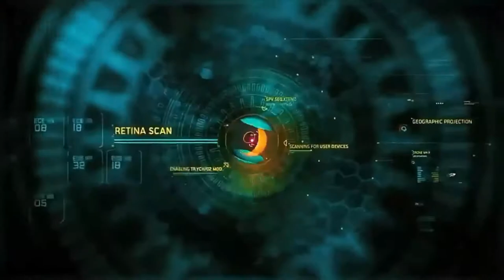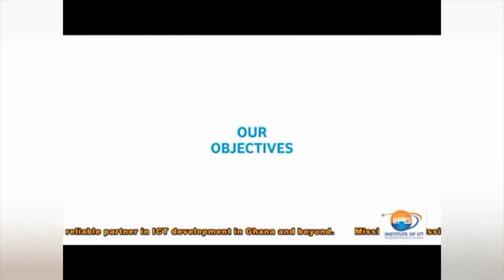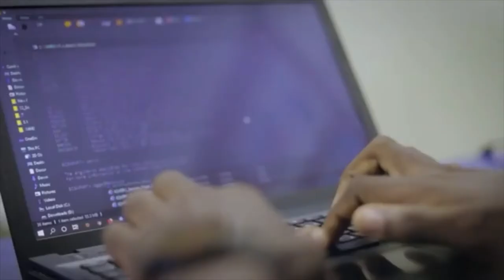TOP 6 I.T SCHOOLS IN GHANA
TOP IT SCHOOLS IN GHANA

Starting at number 6, we have Starting at number 6, we have The Accra Institute of Technology.

AIT is accredited by the National Accreditation Board, of the Ministry of Education in Ghana to offer campus-based and open university programs in various fields. TheAccraInstituteOfTechnology.

AIT is accredited by the National Accreditation Board, of the Ministry of Education in Ghana to offer campus-based and open university programs in various fields.

At number 5 we have
GTUC, formerly Ghana Telecom University is a graduate school founded in 2005. The Courses offered in this university, seek to facilitate the training and graduation of leaders who will be instrumental in making significant contributions to their fields of expertise and the world community in general.

Aptech Computer Education comes in at number 4.
The institution specializes in computer systems, information technology, network security and engineering. Students are given projects closely monitored by instructors to check their progress and offer assistance. The institution is fully pledged in offering technological solutions to all students.

They seek to provide the most relevant & current Information & Communications Technology (ICT) training for industry professionals & students aspiring to be ICT professionals.

Producer: Godwin H. Tsikudo